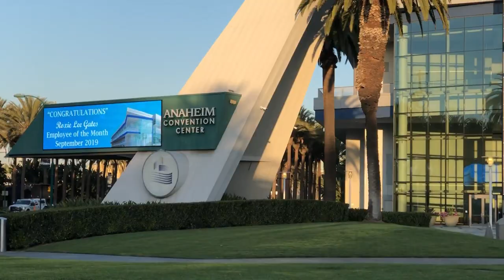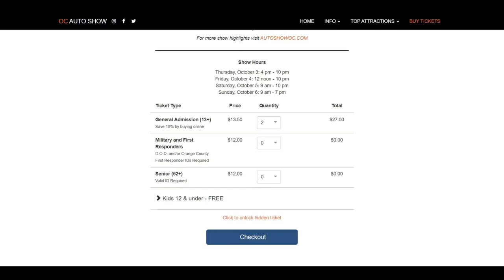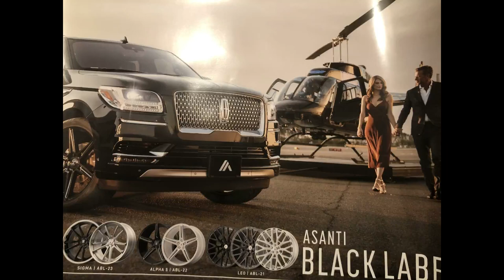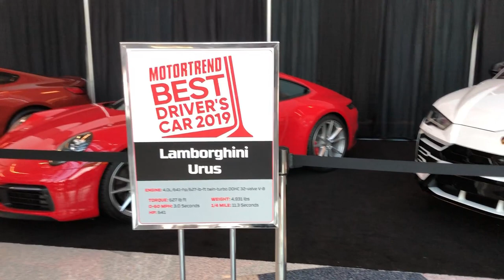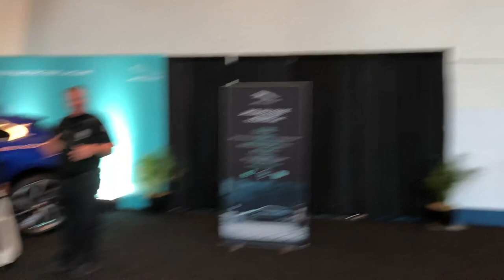Soppana Sundari Car found | Orange County International Auto Show 2019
Hi viewers,

This video is a tour of an auto show held in Orange County from Oct 3 - Oct 6 2019. Over 600 vehicles from 35+ manufactures were displayed. Also you can witness some surprise elements in this video.